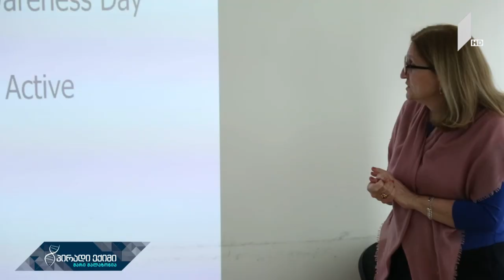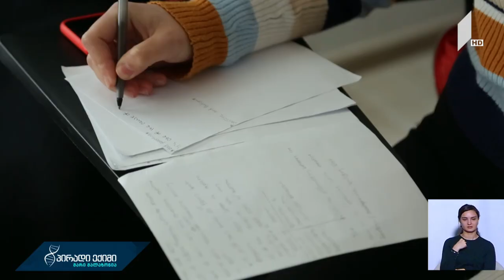პირადიექიმი აუტიზმი - „დროა, დავგეგმოთ!“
სტუმრები: ნანა ტატიშვილი, ბავშვთა ნევროლოგი, პროფესორი;

მედეა ზირაქაშვილი, ბავშვთა ნევროლოგი და ფსიქიატრი;

სალომე გაბაძე, ბავშვთა ფსიქოლოგი, ქცევითი თერაპევტი.